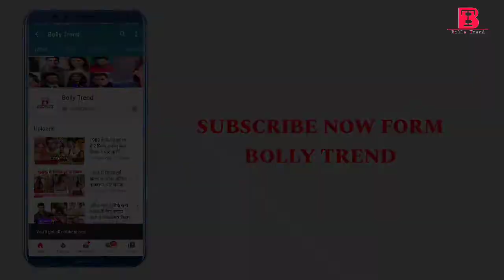Bollywood Actress Pregnant Before Marriage || शादी से पहले बनी गर्वबती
Namaskar Doston Swagat He Apka Ek Baar Phir Se BOLLY Trend Channel Par। Doston Aaj Ki Is Video Me Hum Apko Batayenge Bollywood Ki Actress Ke Bare Me Jo Ki Shadi Se Pahle Pregnant Ho Chuki He।